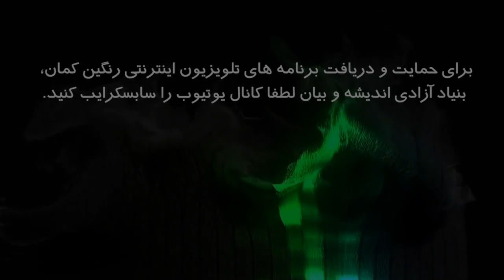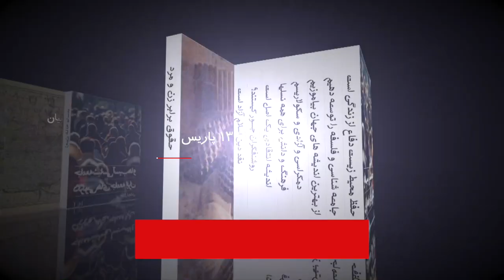با هم گفتگو کنیم: حکومت کرونایی اسلامی و مسئولیت شهروندان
جلال ایجادی: با هم گفتگو کنیم (حکومت کرونایی اسلامی و مسئولیت شهروندان)
تهیه شده توسط تلویزیون اینترنتی رنگین کمان، بنیاد آزادی اندیشه و بیان فروردین ماه ۱۳۹۹ پاریس